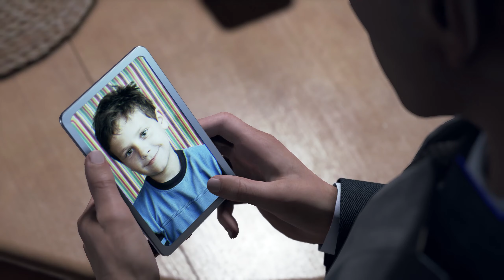DETROIT BECOME HUMAN | Part 17. Russian Roulette: Connor.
DETROIT BECOME HUMAN PC Playthrough
Part 17. Russian Roulette: Connor
No Commentary
PC Gameplay

About The Game:

Detroit: Become Human is a cinematic neo-noir thriller game developed by Quantic Dream and published for PlayStation 4, releasing also for Microsoft Windows. The game is the company's 5th title and their fourth interactive drama. It is written and directed by Quantic Dream's founder and co-CEO David Cage. The game itself was released on May 25, 2018 and the Digital Premium Version was released a day before on May 24, 2018 for PlayStation 4. For Microsoft Windows, it was released on December 12, 2019, as an Epic Games Store exclusive. It received a wider release on the Steam store on June 18, 2020.

Set in Detroit during the year 2038, the city has been revitalized by the invention and introduction of androids into everyday life. But when androids start behaving as if they are alive, events begin to spin out of control. Step into the roles of the story’s pivotal three playable characters (Kara, Connor, and Markus), each with unique perspectives, motivations and abilities as they face their true selves and question their values. These three androids are present throughout the game as they follow through an emotional journey with choices that must be taken in order for their ultimate 'cause', which can be defined many different ways depending on the values of the player. The plot of the game deals with a variety of mature themes that explore moral ground and each player decision affects what will happen.